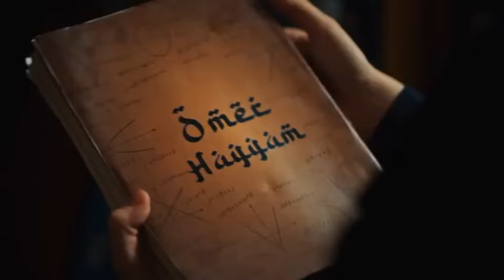Zeynep & Cüneyd ✨️ Imkansız Bir Aşk